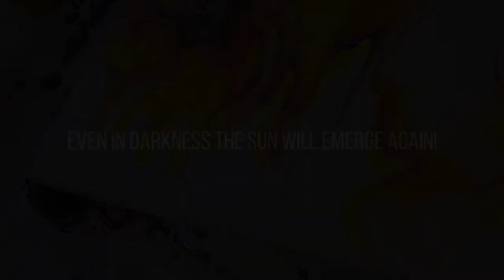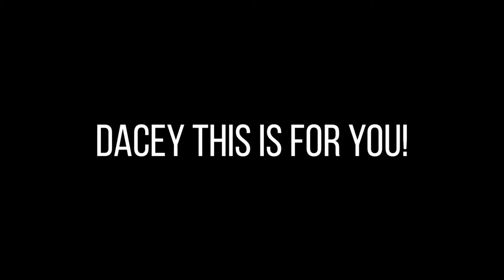Sunflowers for Dacey | Acrylic Pouring Collaboration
Video # 88

Dacey Cheyenne Moore

A series of unfortunate circumstances left her life lost. Her murder in Billings, Montana made national news December 6th 2020. It could have happened to any one of us easily at the age of seventeen.

Dacey worked at the local rescue here called Paws for life. She was  vivacious and spirited. Like the dogs and horses she loved. She loved animals. She was working towards helping to get a Dog Park in our community.

Cindee from Cynthia Porter Studios , , worked with her Grandmother at a small rural hospital in Riverton Wy.
She knew there was something she had to do. What started as one thing morphed into another. With the support, contributions of their art and hard work, she has brought artists from around the world to help her create "Sunflowers for Dacey" a reality. All of our Sunflower painting are being auctioned off on Facebook in an event called "Sunflowers for Dacey Auction.

The proceeds will go to "Dacey's Place at Rotary Park".

There is a Go Fund Me that is now raising money towards a bench for her grave site. It had also raised money towards the Dog Park.

These are the generous and beyond kind, Artists in this Collaboration and Auction:

These are USA Mountain Times and the videos will be premièred on Saturday 2nd October